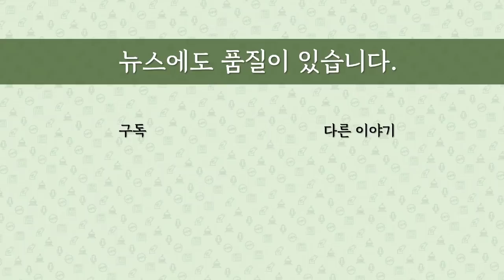[최병묵의 팩트] 피고인 국회의원의 법사위 지망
황운하 최강욱 의원은 피고인이자 국회의원입니다. 이들이 국회 법사위원을 희망하고 있다고 합니다. 가능 여부를 떠나 상식에 어긋나는 일입니다. 왜 이들의 법사위 지망이 문제인지, 누가 결정권한을 갖고 있는지 등을 전망해 봅니다.